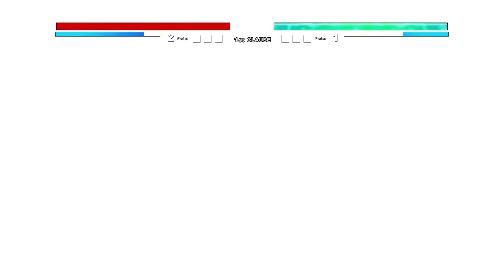Meguna Cap 213 OP (New) VS Manga Saitama OP in Jump Force Mugen